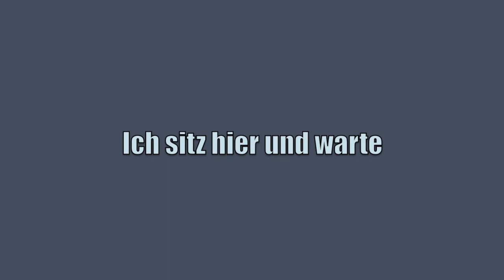Crazy Chris Kramer -Ich sitz hier und warte